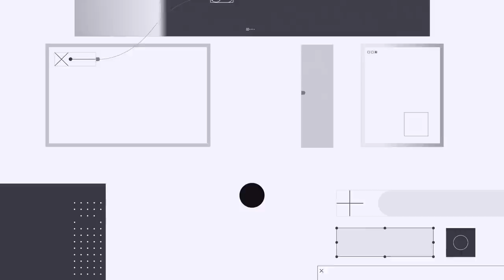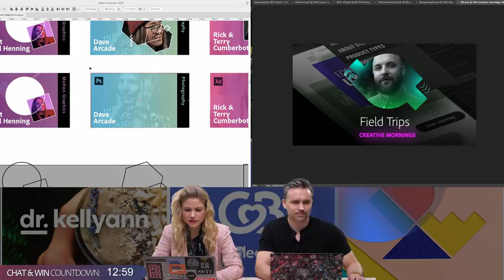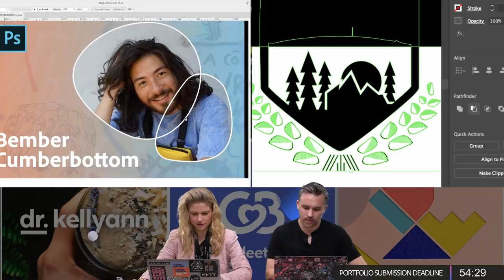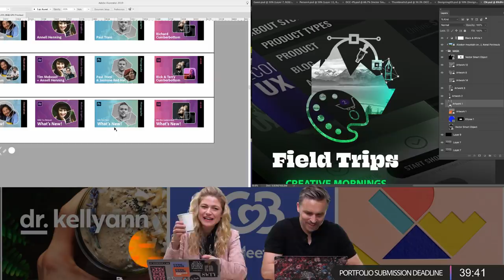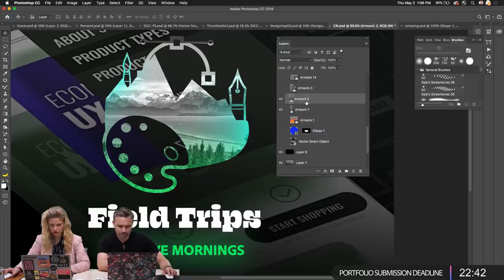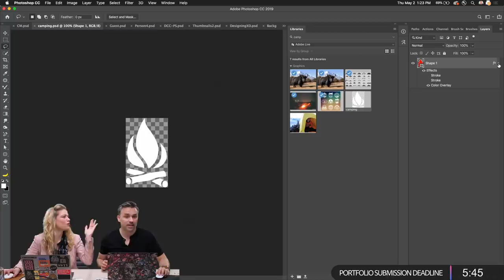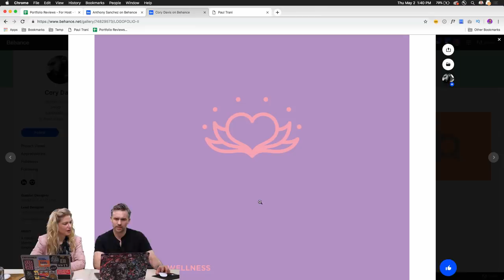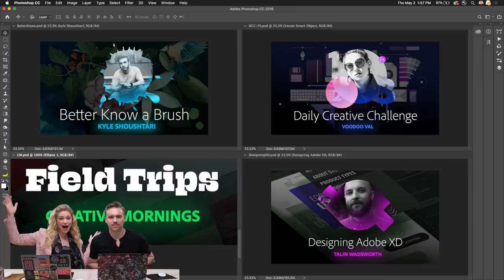Brand Refresh for Adobe Live with Kristine Arth - 3 of 3 | Adobe Creative Cloud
Join Graphic Designer and branding expert Kristine Arth on Adobe Live for a brand refresh using Illustrator and Photoshop CC. This week Kristine will redesign visual elements and social assets for Adobe Live!

Kristine Arth is the founder and principal designer of Lobster Phone, a San Francisco design studio creating iconic brands with bold personality.

Recap: 2:40
Recoloring artwork in illustrator: 11:00
Editing Shape properties: 20:00
Shape builder tool: 26:30
Clipping masks and groups: 44:00
Brush sizing: 59:30
Panel styles and layer bounds: 1:00:30
Recap of the week: 1:51:00